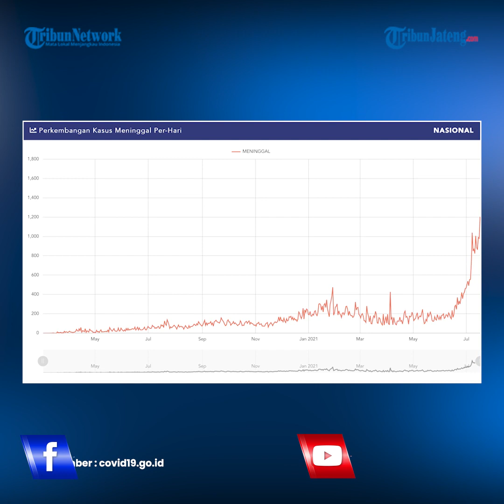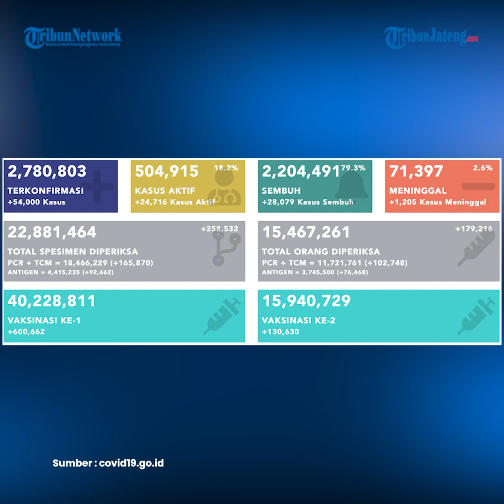Update Corona di Indonesia, 2.780.803 Kasus Positif, 2.204.491 Pasien Sembuh dan 71.397 Meninggal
Pemerintah mengumumkan jumlah orang yang terjangkit Covid-19 di Indonesia masih terus bertambah meskipun pandemi Covid-19 sudah melanda Tanah Air lebih dari 500 hari. Berdasarkan data Satuan Tugas Penanganan Covid-19 hingga Jumat (16/7/2021) pukul 12.00 WIB, ada penambahan 54.000 kasus baru Covid-19 dalam 24 jam. Ini merupakan hari ketiga kasus baru Covid-19 di Tanah Air melewati angka 50.000. Dengan demikian, jumlah pasien yang terjangkit Covid-19 kini berjumlah 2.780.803 orang terhitung dari Maret 2020. Informasi tersebut disampaikan Satgas Covid-19 pada Jumat sore.